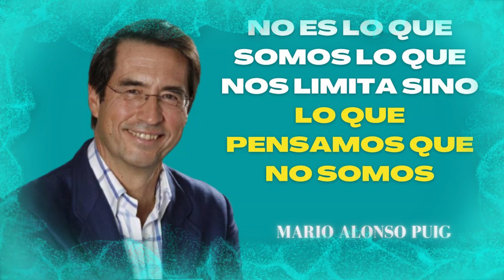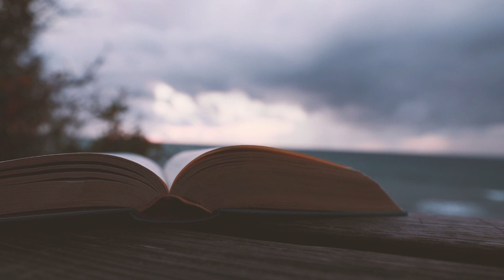URGENTE !! CUIDA TU LENGUAJE !TUS PALABRAS PUEDEN TRAERTE BENDICIÓN O RUINA!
¡Bienvenido a nuestro canal! Aquí descubrirás el increíble poder de las palabras y cómo pueden influir de manera positiva en cada aspecto de tu vida. Si alguna vez te has preguntado cómo el lenguaje que utilizas afecta tus relaciones, tu éxito profesional y tu bienestar emocional, este es el lugar perfecto para ti. Aprende a dominar la comunicación efectiva y descubre cómo las palabras pueden ayudarte a conectar, motivar e inspirar a los demás de forma auténtica y poderosa.

En este video, te revelaremos los secretos de la comunicación clara y empática, cómo superar barreras y fortalecer vínculos personales y profesionales. Desglosamos el impacto de las palabras positivas y cómo estas pueden elevar tu autoestima y confianza, al mismo tiempo que aprenderás a convertir las palabras negativas en oportunidades de crecimiento.

Con herramientas respaldadas por la psicología y la neurociencia, te mostramos cómo mejorar tu habilidad comunicativa y cómo una conversación bien estructurada puede transformar tu vida. ¡No subestimes el poder de las palabras! Haz clic para descubrir su influencia y comienza tu viaje hacia una comunicación efectiva y positiva.